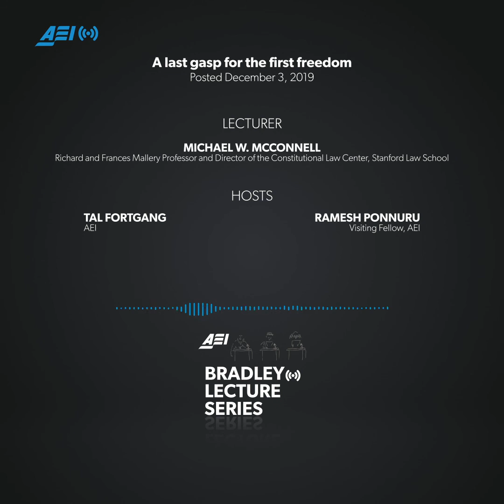A last gasp for the first freedom —with Michael W. McConnell and Ramesh Ponnuru | BRADLEY LECTURES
The first Amendment to the Constitution provides that “Congress shall make no law respecting an establishment of religion, or prohibiting the free exercise thereof.” 200 years after its ratification, the Supreme Court determined that a nonsectarian prayer at a public high school’s graduation ceremony violated the Establishment Clause, and was not protected under the Free Exercise Clause. It was a puzzling decision for those who understood the centrality of religion to public life throughout American history.

University of Chicago Law professor Michael W. McConnell, later a federal judge, was among the puzzled. He endeavored to trace the impulse to turn “freedom of religion” into “freedom from religion” in the public square. AEI Visiting Fellow and religious freedom expert Ramesh Ponnuru joins the podcast to discuss McConnell’s argument, First Amendment Jurisprudence since the early 1990s, and ongoing threats to religious life in America today.

This lecture was originally delivered in September 1992.